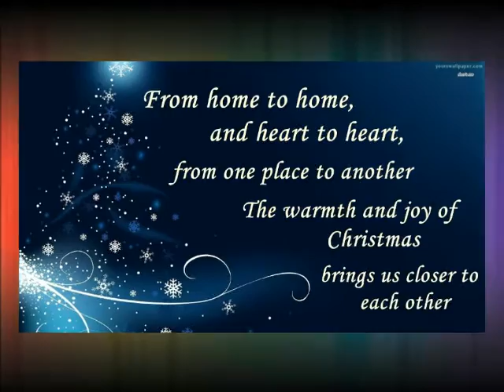Christmas Ultimate Bernese Mountain Dogs video part 2